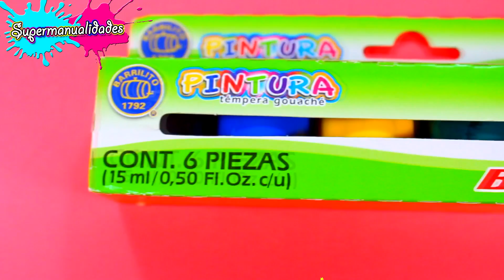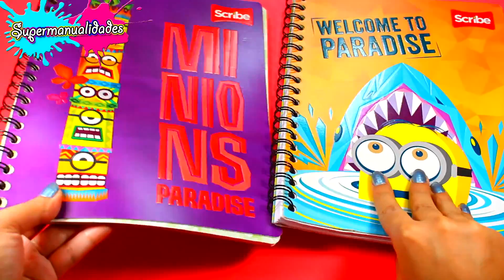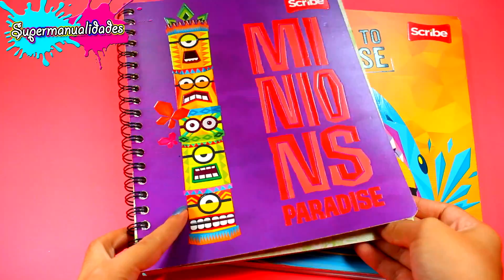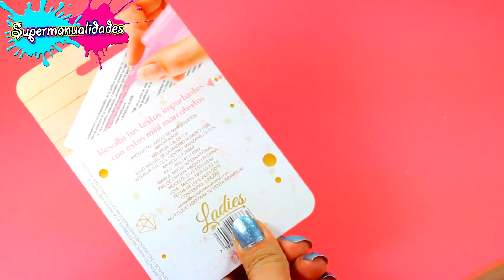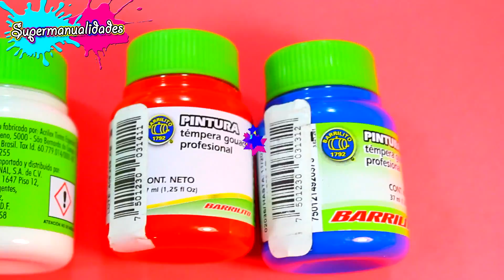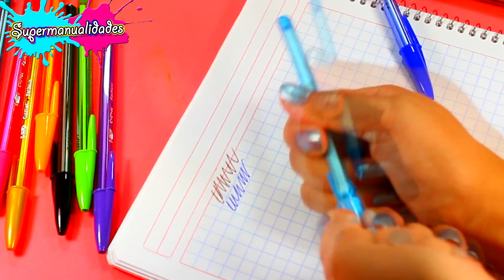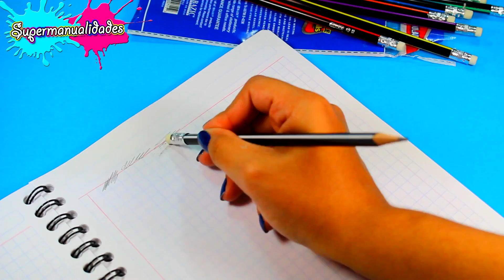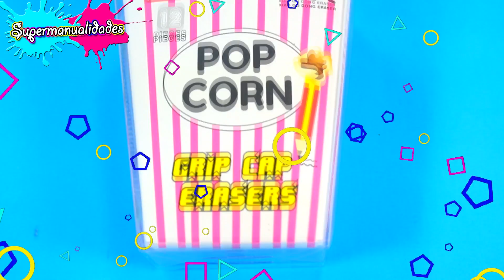Super haul / compras de útiles escolares 2018 / Supermanualidades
¡Hola! hoy les voy a mostrar mi super haul o compras de útiles escolares 2018.  Todas estas cositas son para el regreso a clases. Algunos útiles escolares son de unicornio y otros son kawaii, están super lindos.